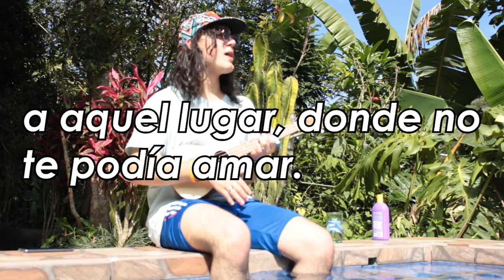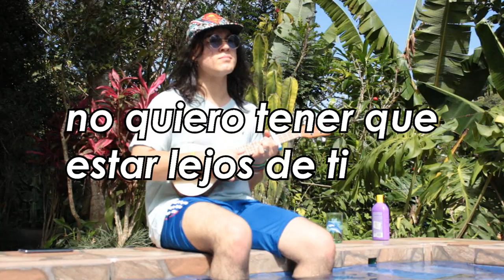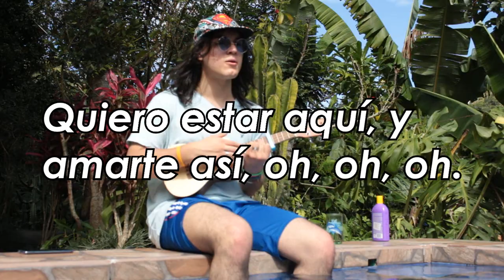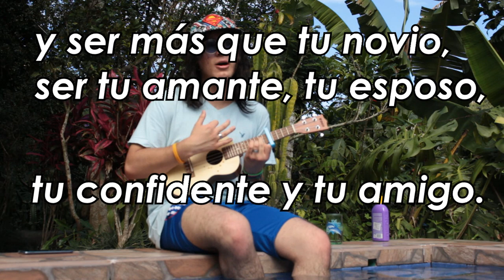Blaxonk! - Mirarte en la Mañana (Lyric Video)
Hello! If you could share this it'd be awesome.